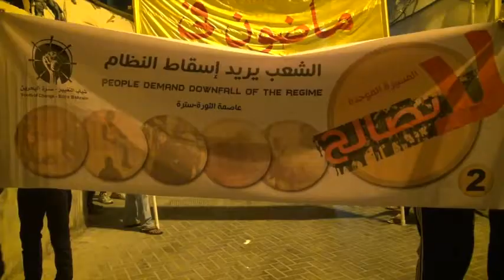سترة : المسيرة الموحدة " لا تصالح 2 " 27/10/2013 | Bahrain